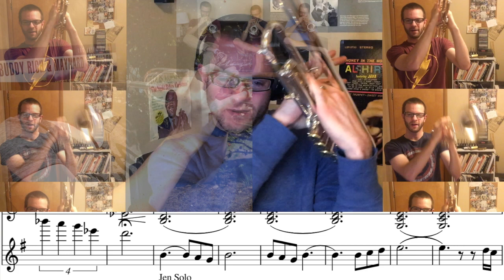Music Minus Jordy~ 'Color My World' Play Along FREE SHEET MUSIC DOWNLOAD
Jennifer and I are going to sit this one out and let YOU play the solo parts! Pretty cool thing to play along with Chicago!

Jordan's GEAR:
Trumpet- Callet Studio Artist .464 Std weight .020 bell
If you're interested in buying a Callet Trumpet, be sure to use code: Jordan2019
so you can get $100 off any new trumpet from Callet.com😎
Mouthpieces-
GR 66M for all-around playing, and the
GR 66FD Trumpet/Flugel Mouthpiece for select occasions (like this one!)